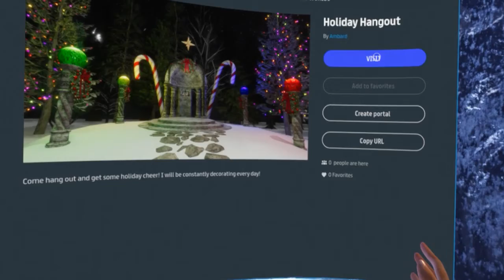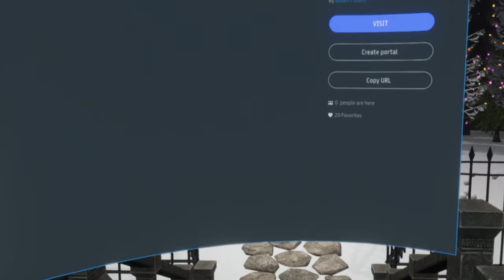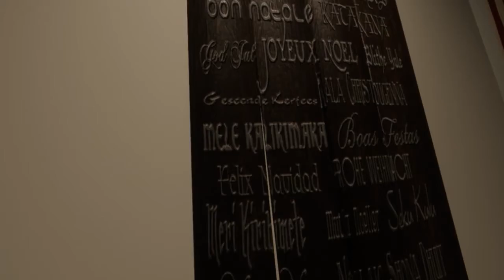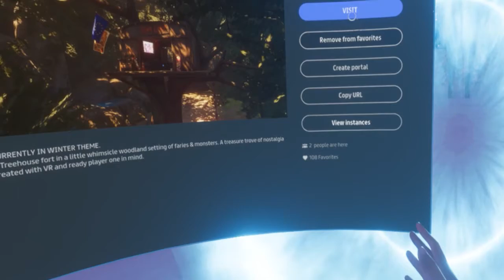Chilling with the World Explorers for Episode 80 Holiday Bonus edition Part 1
Come join us in Episode 80 of the World Explorers in Sansar with some preshow bonus video. Today is part one of our Holiday location bonus edition.